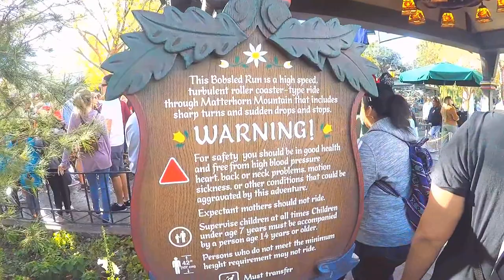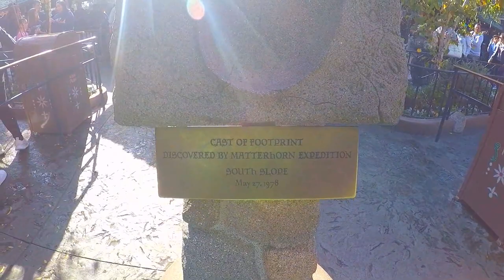Matterhorn Bobsleds On-Ride and Queue POV Roller Coaster Both Sides 1080p 60fps Disneyland Park 2020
Longer title: Matterhorn Bobsleds On-Ride And Queue (Entrance to Exit[s]) POV | 1959 Classic Mountain Dueling Arrow Roller Coaster | Both Sides Tomorrowland & Fantasyland | 1080p 60fps | Disneyland Park 2020 | Rebuilt for 2021 viewers

Reasons for re-uploading: Although the original edited upload looks kinda discolored while brightened and was made with iMovie and it has 49 likes, I decided to reupload it but edited with Vegas Pro 11! I used a color correcter to adjust the colors of the video to make it look better than before, even using Twixtor PRO to convert the Auto-Low light parts into the matching framerate. And also for fun, for getting attention for my new subscribers after Mid-March 2020 + currently 2021, and a preparation for Disneyland Theme Parks' Actual Park reopening with rides, potentially for April 30th. Breaking News came from 2 Days Ago, an Expansion occurred with the Disneyland Resort! Until then, I'll keep re-uploading and restoring more old POVs for your enjoyment!

Timestamps (Would be become valid once the premiere session ends):

Intro-0:00

Title + Entrance and Standby Queue walkthrough + Various Off-ride shots on the mountain-0:09

Fastpass Queue walkthrough and a bit of theming-3:08

Fantasyland Side switchback queue-4:20

Fantasyland Side Ridethrough-7:32

Fantasyland Side Exit-11:42

Tomorrowland Side's Operations-12:41

Tomorrowland Side Ridethrough-14:25

Tomorrowland Side Exit-19:06

Outro-20:03

Facts about this attraction:
Type Steel
Manufacturer Arrow Development
Designer WED Enterprises
Model Special Coaster Systems
Track layout Dual-tracked
Lift/launch system Chain lift hill
  Fantasyland Track Tomorrowland Track
Height 147 ft (44.8 m) 147 ft (44.8 m)
Length 2,037 ft (620.9 m) 2,134 ft (650.4 m)
Speed 27 mph (43.5 km/h) 27 mph (43.5 km/h)
Inversions 0 0
Duration 2:07 2:26
Theme Swiss mountain
Trains Per Track 10

Conquer the Mountain – and a Mythic Monster
Climb into a 6-person bobsled and brace yourself against howling winds as you ascend 80 feet up into an icy cave. Take in the sweeping views at the summit and prepare for a thrilling, high-speed ride.

Swoop in and out of shadowy caves and along jagged rocky ledges. Throttle through snowy chutes and around frozen precipices. Fly across bridges and under waterfalls before splashing down into an alpine lake.

The real peril is not snow or sleet! Stories abound of a growling creature known as the Abominable Snowman—who will do anything and everything to protect his home.
Do you have what it takes to find out if the legends are true?

2 Different Routes

There are 2 bobsled tracks: 1 on the Fantasyland side of the mountain and the other on the Tomorrowland side. During slower periods, only a single track may be in operation.

Matterhorn mountain certainly looks like its counterpart in the Swiss Alps— partially thanks to the excellent use of forced perspective. However, the peak is just a bit lower than the original—it’s exactly 100 times shorter than the 14,700-foot-tall real thing.

More than 800 gallons of paint were used to create heavier snowfall on the north-facing—just like the real Matterhorn. Glass beads on the façade glitter like actual snow!
Making the Mountain

Walt Disney fell in love with the real Matterhorn while filming the 1959 live-action film Third Man on the Mountain.

Back at Disneyland Park, Walt decided to cover a forested 20-foot-high mound named Holiday Hill with artificial snow, add a toboggan run and rename it Snow Hill. However, Walt always dreamed big, and the “hill” soon grew into a 147-foot-tall mountain. The attraction opened on June 14, 1959.
Totally Tubular

Matterhorn Bobsleds was the first roller-coaster-style attraction at Disneyland Park—and the very first tubular steel coaster in the world. The iconic attraction is also one-of-a-kind—no other Disney park can claim a Matterhorn mountain.

Credit to Wikipedia and Disneyland website for the details.

Footage filmed: 1/5/2020
Recorded by awesomecaoaster656